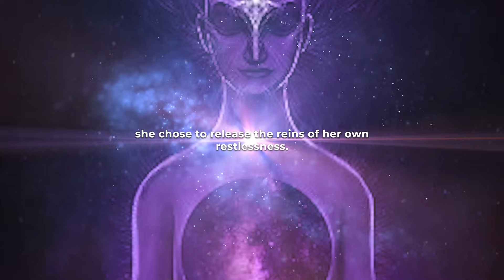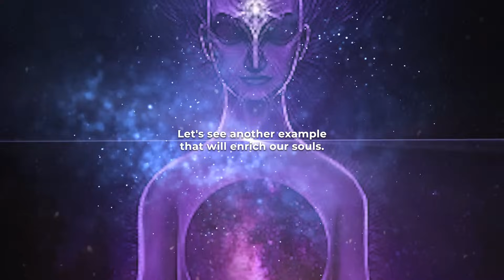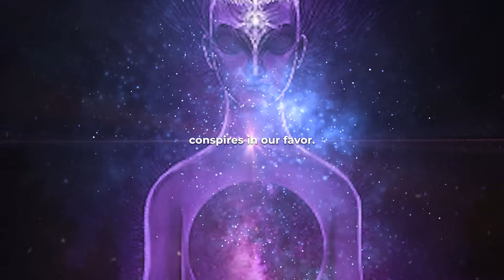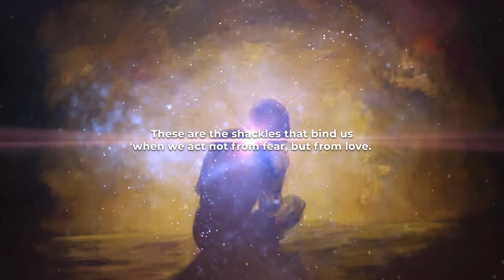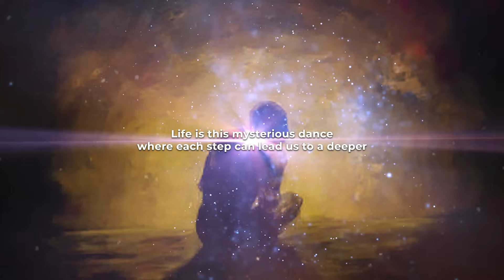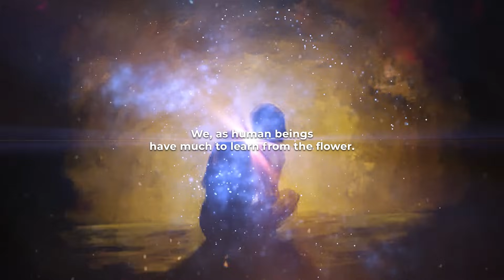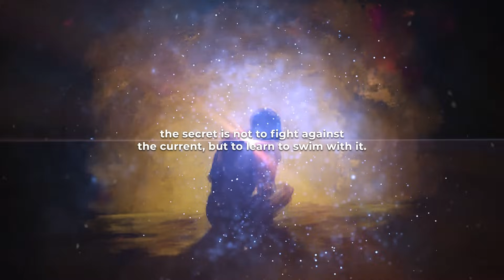That Is Why Once You STOP CARING, Results Come Instantly!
'Wu wei', action without action, teaches that in non-force lies true strength, in non-effort, the path opens.